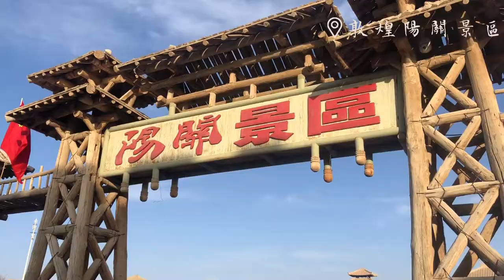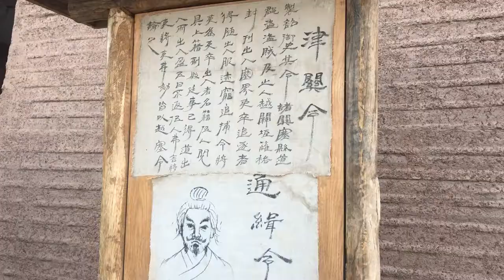翡翠湖＆陽關VLOG｜開箱網紅景點大柴旦翡翠湖！一起在敦煌陽關大漠中騎駱駝吧！｜西北大環線之旅ep3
前往敦煌陽關的路上去了網紅景點大柴旦翡翠湖!真的好美!但沒想到是人工湖!
當天剛好是中國國慶
所以翡翠湖也好多遊客
西北一號公路的沿途風景也好美~
是雅丹地貌的景色!
路上有經過冷湖鎮的石油小鎮~
不過當時因為冷湖附近有鼠疫
大家也不敢下車或開窗
(最近在看-你是我的榮耀 他們有到冷湖的火星營地拍攝)
希望以後有機會可以去他們的拍攝地玩~
第一次體驗騎駱駝就在陽關真的太棒了!
尤其又剛好是夕陽的時候~
景色真的好美!
(雖然我們是沒在聽導遊說 加錢改騎駱駝)
其他美景就期待大家看完影片囉~
去過西北的朋友也歡迎和我分享~

喜歡的話也歡迎幫我按like並追蹤我的IG唷~